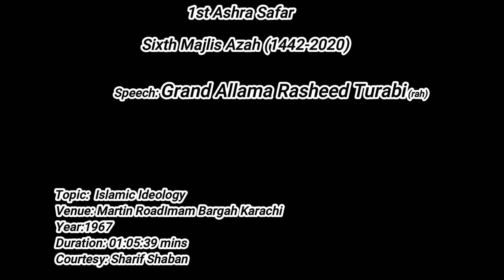Grand Allama Rasheed Turabi(rah) First Ashra Safar 6th Majlis Islamic Ideology (اسلا می نظریہء حیات)